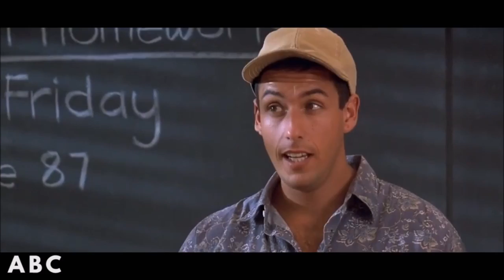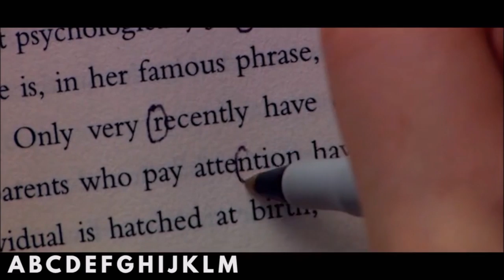Buena forma para aprender el abecedario ingles